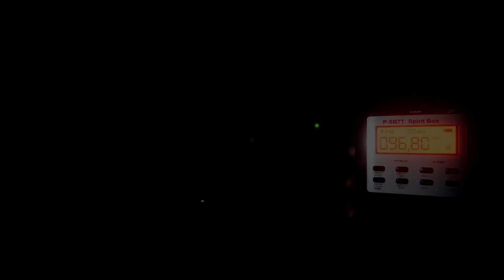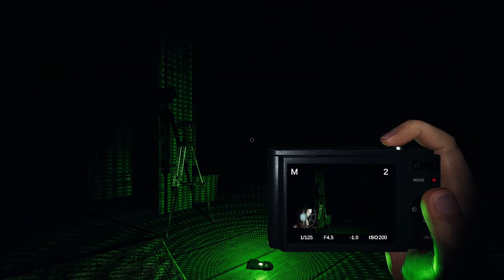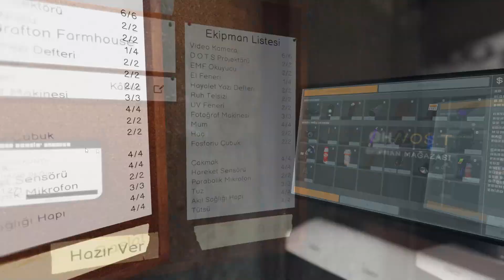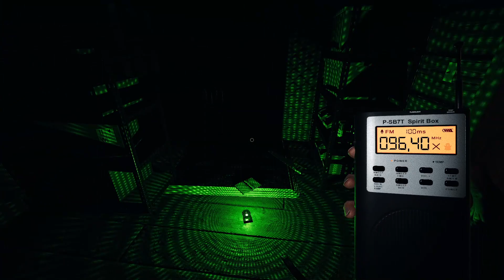Aradığımız hayaletin çiftlikte olduğuna dair duyum aldık - Kabus modu * Phasmophobia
Bu videom da kabus modunda mücadelemize ve arayışımıza devam ediyoruz. Aradığım hayaletin en son çiftlikte görüldüğüne dair duyum aldık ve hemen geldim.

iyi seyirler..✋🏼🙂